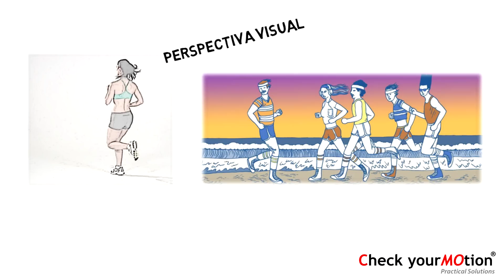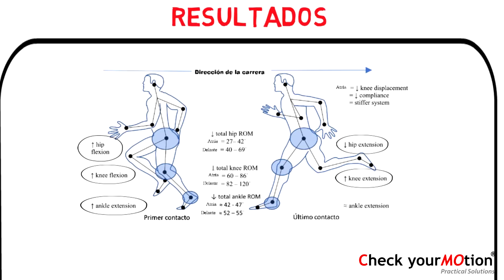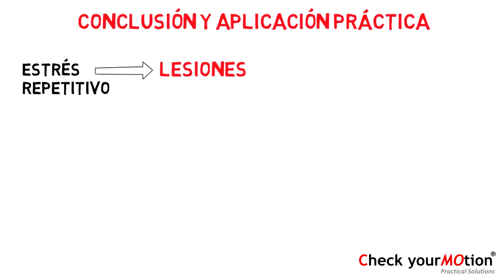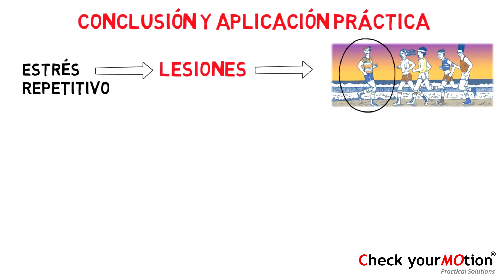Efectos biomecánicos y fisiológicos de correr hacia atrás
Desarrollo de sistemas y formaciones novedosas de análisis y corrección funcional del movimiento humano. Los cursos están dirigidos a: fisioterapeutas, podólogos, entrenadores personales y preparadores físicos.

Una diferencia fundamental entre correr hacia atrás y hacia delante es la perspectiva visual del corredor.

Durante la carrera hacia atrás, un deportista debe confiar en la información sensorial debido a la falta información visual.

La carrera hacia atrás y sus derivados, tales como retroceso, son los patrones de movimiento básicos, utilizados para las acciones de agilidad en los deportes.

Además, actualmente, la carrera hacia atrás es un movimiento utilizado como método de prevención de lesiones y técnica de rehabilitación de lesiones, aunque se sabe poco sobre los beneficios deportivos.